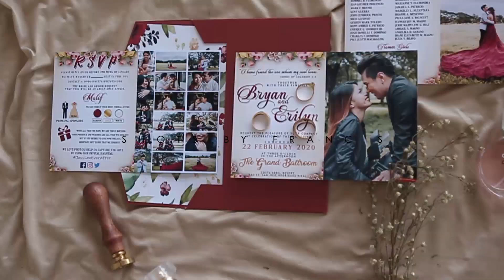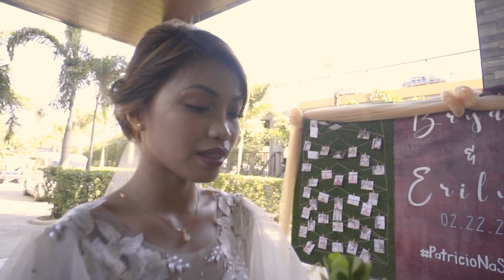Bryan & Erilyn Wedding Same-Day Edit Video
"You're all I need, the very air I breathe
You are home"

P/V | Shots by Francis
M | Glimpse of Beauty by Jen
L | Costa Abril Resort